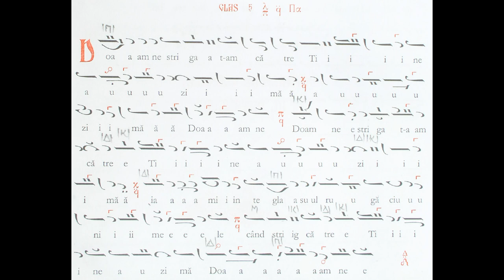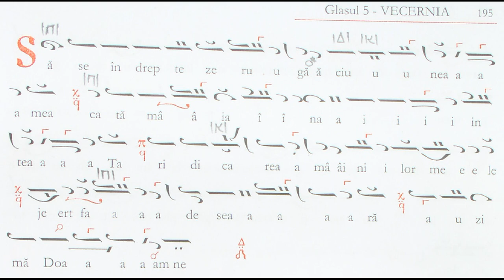Doamne strigat-am, glas 5, după Macarie Ieromonahul